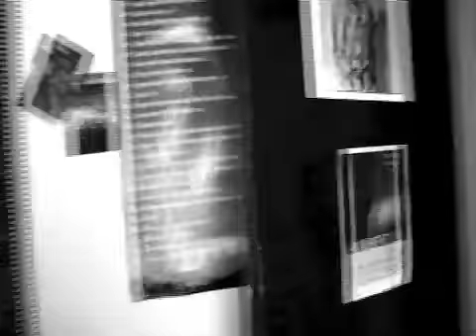Bipolar Depression Continued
Nick Hansen examines bipolar depression.